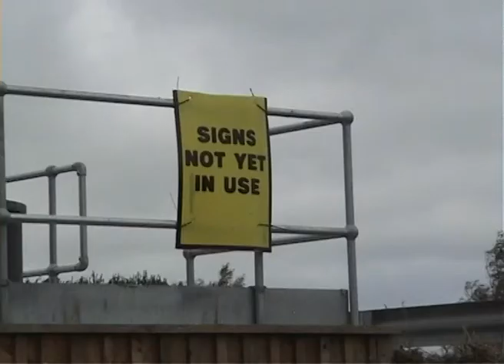Vlomo 2010 Day 13 - A14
Another in the intermittent series of things I can see in my lunch break. The A14 is a busy major road which divides Bury St Edmunds in two. The old town centre is on one side but lots of industrial and residential areas are on the other. A few minutes walk from my current main client offices are several ways of crossing the A14. This video is a little feel for how the road looks up close.